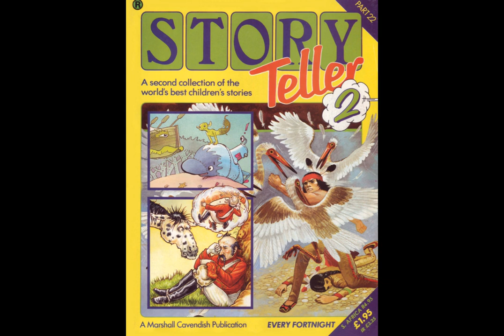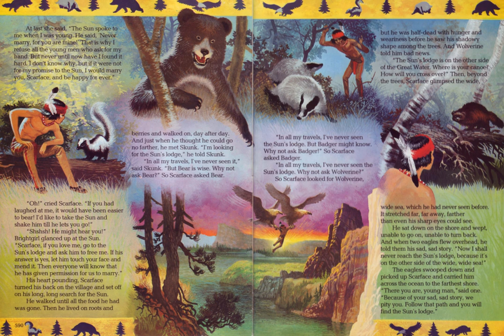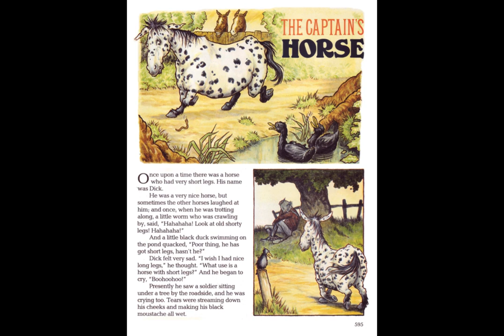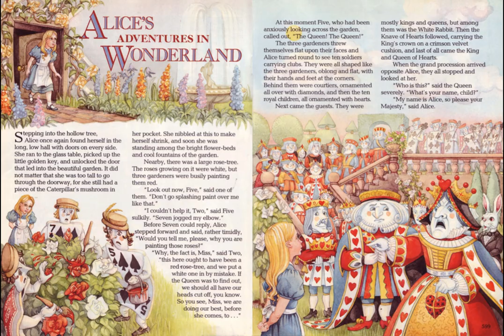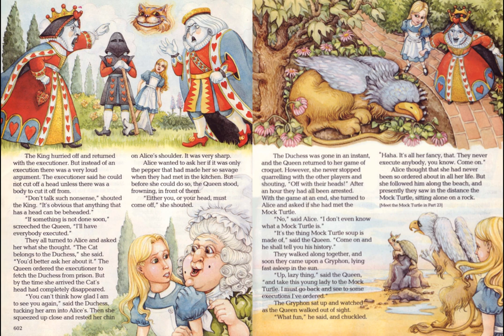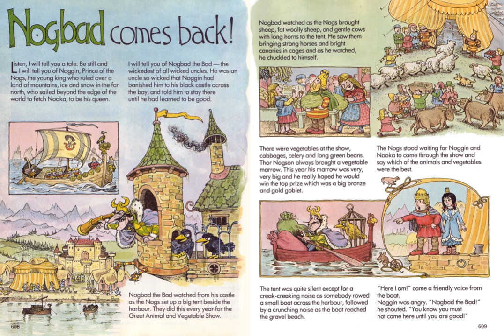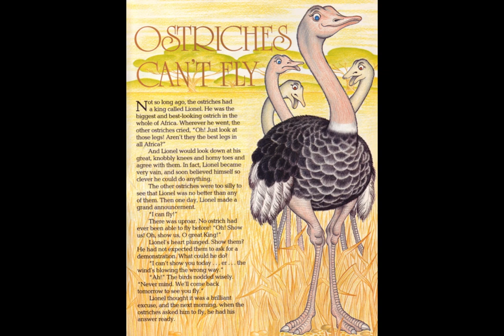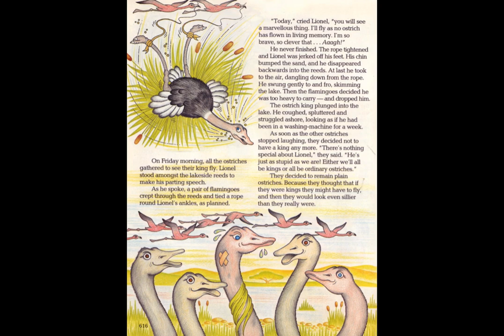Story Teller 2 - Tape 22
Quest of the Brave read by Martin Jarvis
The Captain's Horse read by Martin Jarvis
Alice's Adventures in Wonderland (Pt.4) read by Patricia Hodge
The City of Lost Submarines (Pt.1) read by David Tate
Nogbad Comes Back read by Oliver Postgate
Ostriches Can't Fly read by Joanna Wake
The Cottage read by Joanna Wake